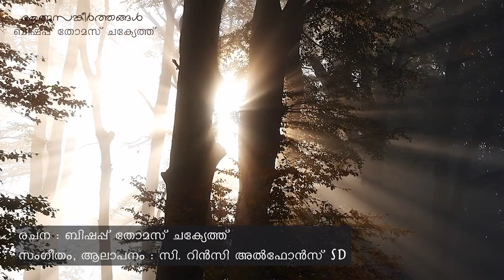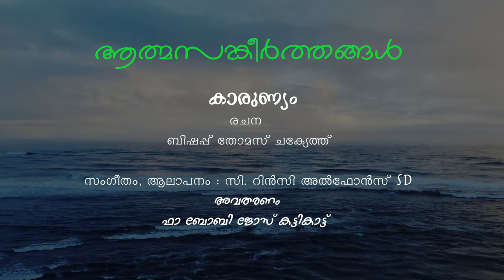ആത്മസങ്കീർത്തനങ്ങൾ || BISHOP THOMAS CHAKIATH || SR RINCY ALPHONSE SD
ആത്മസങ്കീർത്തനങ്ങൾ
കാരുണ്യം
രചന : ബിഷപ്പ് തോമസ് ചക്യത്ത്
സംഗീതം : സി. റിൻസി അൽഫോൻസ് sd
ഓർക്കസ്ട്രേഷൻ : എഡ്വിൻ ജോൺസൻ
ആലാപനം : സി .റിൻസി അൽഫോൻസ് sd